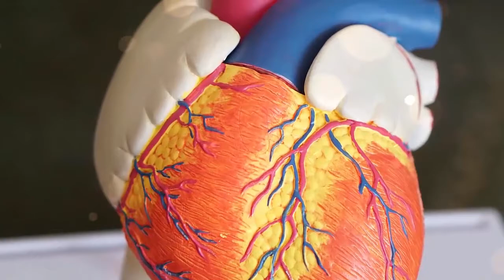5 حيوانات احترس منها تبقي حية بعد موتها .!!! الاخير سيذهلك حقا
حيوانات تبقى حية حتى بعد أن تؤكل،
حيوانات تبقي بعد قيد الحياة بعد قطع راسها
مثل الذبابة
والضفدع يتمكن من العيش بعد قطع راسه لمده اسابيع
وحيوان الاخطبوط قد يبقي على قيد الحياة حتي بعد ان يتم طهوة
 الصرصار
يمكن ايضا للصرصار ان يتمكن من العيش بعد قطع راسه  بعد دراسات اجريت على مجموعه من الصراصير  وبقيت لمده اسابيع على قيد الحياة بدون راس
 الضفادع
يمكن ايضا للضفدع ان يعيش فترة بدون راس حيث ان له مخ احتياطي غير الموجود في راسة

قناة_ ابواب_ الثقافة